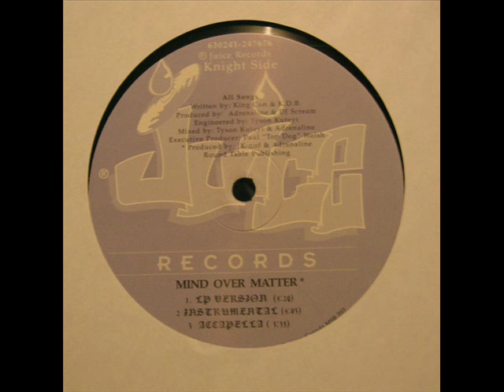Crooks Of Da Round Table - Mind Over Matter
Canada 1996